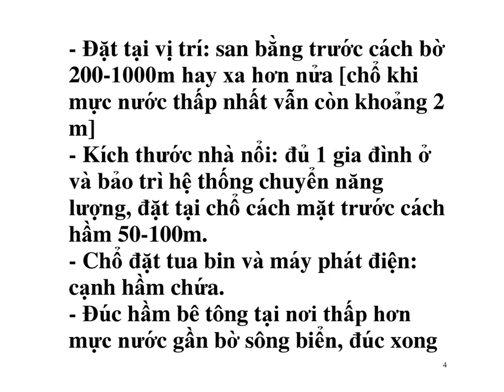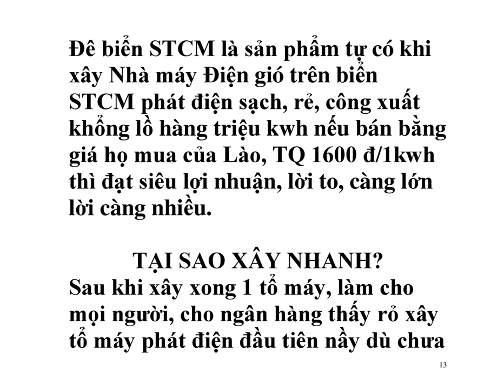7- Đê biển STCM xây dể, nhanh, lời to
25 views  Aug 8, 2024